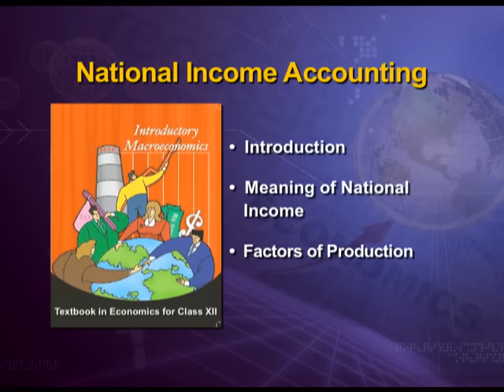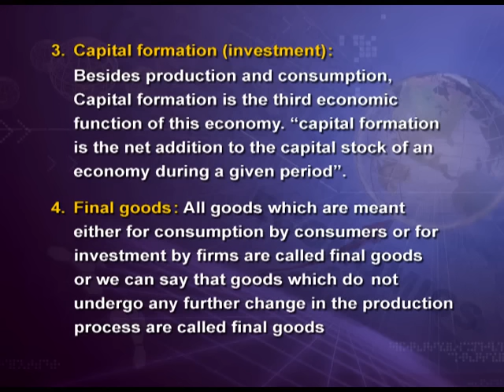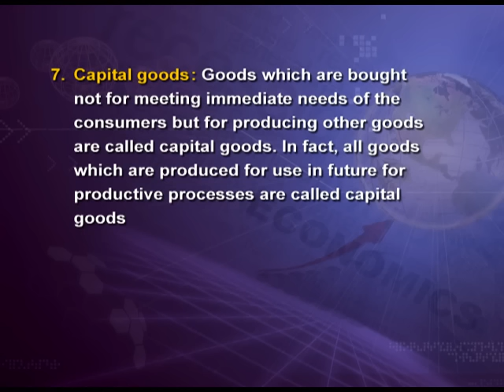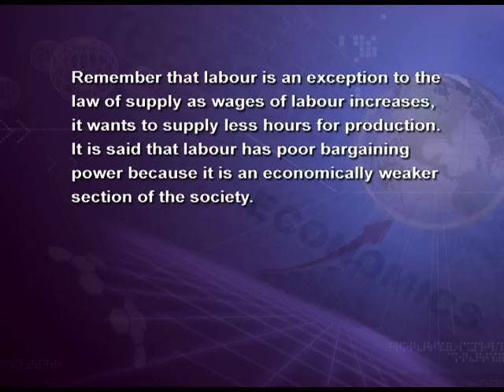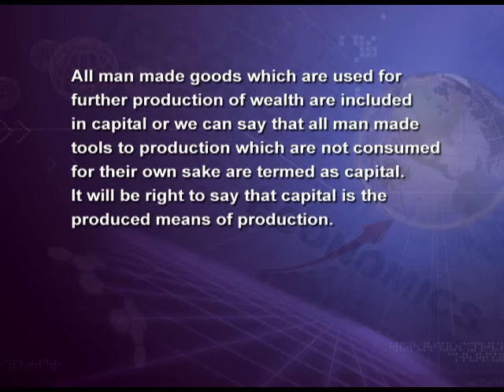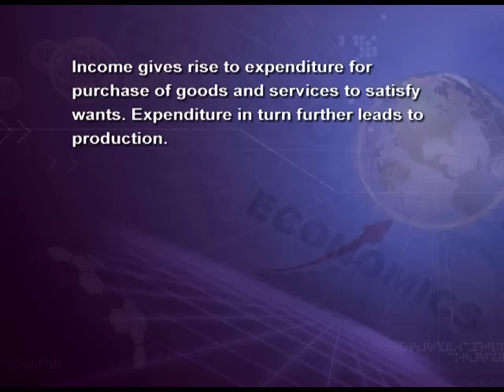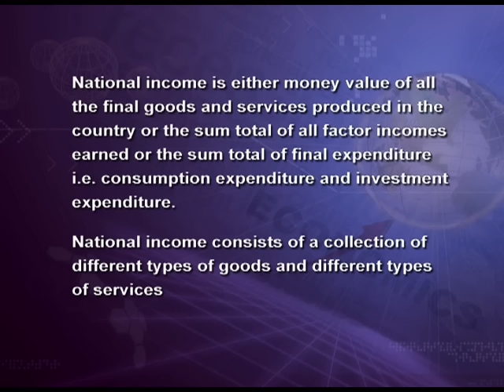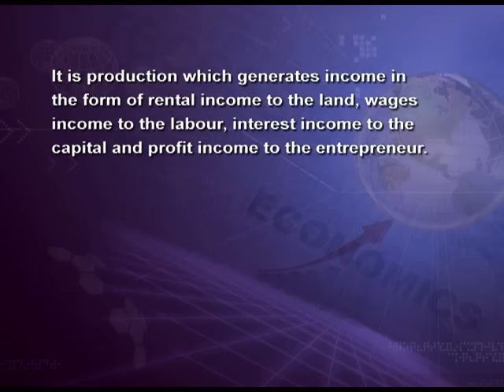National Income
Episode 01 of the video lectures of chapter 02 of Introductory Macroeconomics, an Economics textbook for class 12; covers the meaning of national income and factors of production